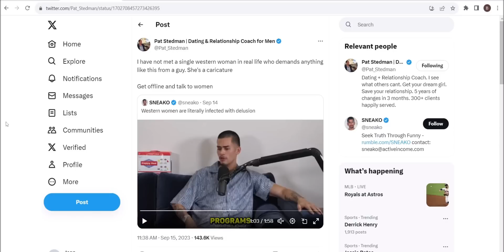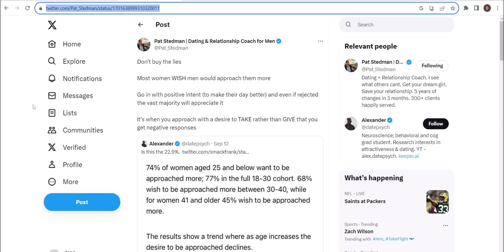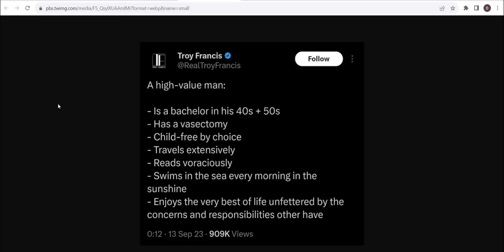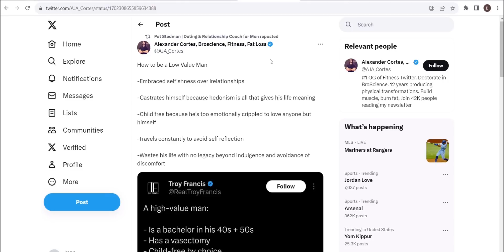The Value of Red Pill Mentors